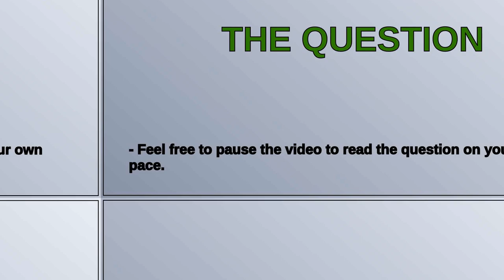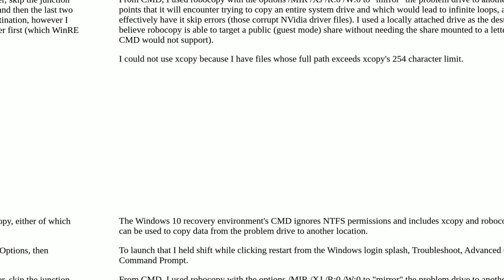How to Recover Files from Windows 10 Write-Protected Disk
A special thanks goes out to the community